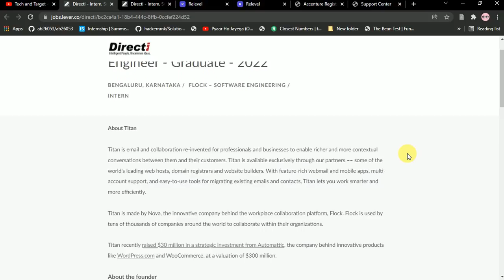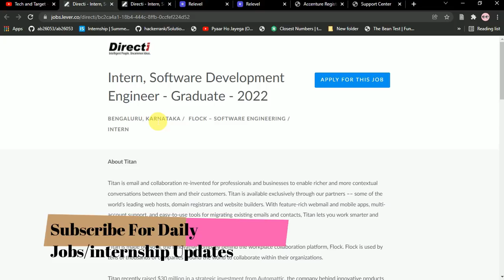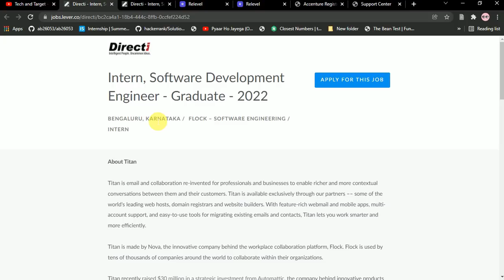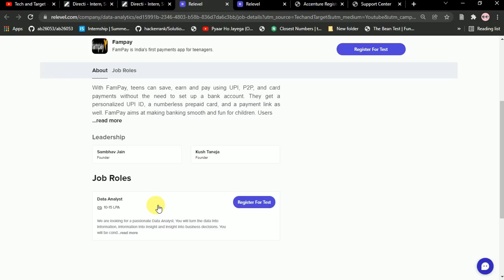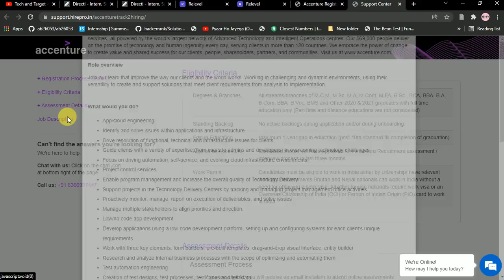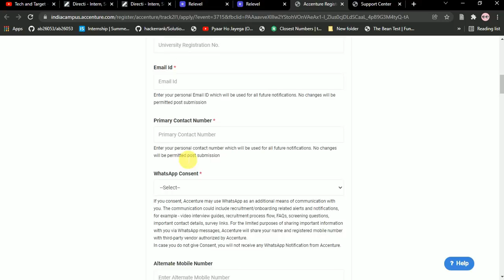Directi | Accenture Hiring 2022/2021/2020 | Off Campus Job Opportunity 🔥🔥